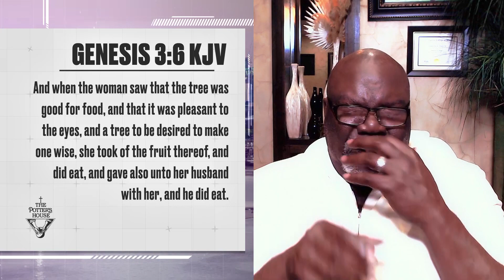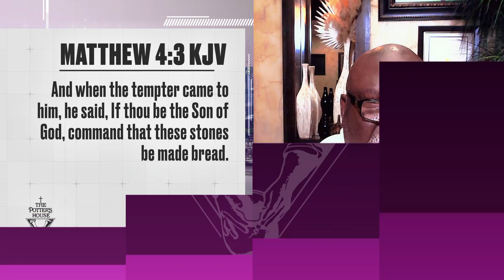Accountability - Bishop T.D. Jakes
Have you taken the accountability test recently? It asks five revealing questions: Where are you? Why are you angry? Why has thou countenance fallen? Why don't you fix this? Where is thy brother? Here's the important thing to remember: Anger unchecked always leads to murder. It can be a murder of opportunity, purpose, or your career or relationships. The enemy wants to take your joy away until you don't look like you anymore. So —who, or what — are you killing over what you won't take the time to fix? Stop losing yourself in the chaos; start living a redeemed life!

Message: Accountability
Scripture: Genesis 3:6-9; Genesis 4:4-9 (KJV)
Speaker: Bishop T.D. Jakes